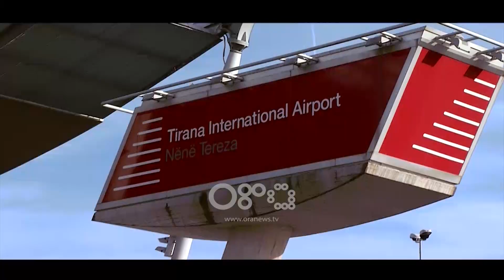Tempora - Frika nga koronavirusi, masat e shtuara në aeroport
Në aeroportin e Rinasit ndihet më së shumti frika ndaj koronavirus.

Qytetarët që mbajnë maska janë të shumtë, veçanërtisht ata qe udhëtojnë drejt Italisë.

"Të shqetësuar pak për këtë virusin në Itali. Kemi frikë, kur shikon njerëzit me maska në fytyrë".

Qytetarët nuk ngurojnë të shprehin frikën që kanë ndaj koronavirus.

"Masat i kam marrë, ato që na kanë thënë".